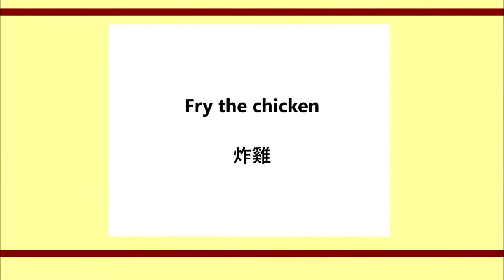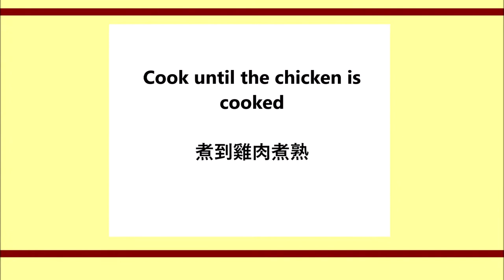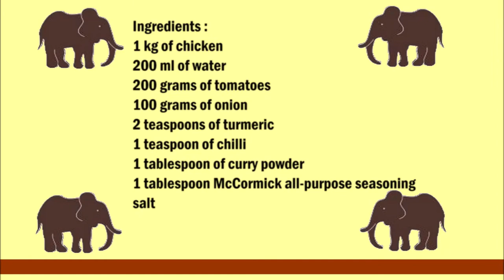Namibian Chicken Stew / 納米比亞燉雞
English :
1 kg of chicken
200 ml of water
200 grams of tomatoes
100 grams of onion
2 teaspoons of turmeric
1 teaspoon of chilli
1 tablespoon of curry powder
1 tablespoon McCormick all-purpose seasoning
salt

Chop tomatoes and onions into small pieces.
Put some oil in a saucepan and fry the chicken in it, then add the remaining ingredients and simmer until the chicken is done.

中文：
1公斤鸡肉
200毫升水
200克西红柿
100克洋葱
2茶匙姜黄
1茶匙辣椒
1汤匙咖喱粉
1汤匙麦考密克通用调味料
盐

将西红柿和洋葱切成小块。
在平底锅中放一些油，然后将鸡炸，然后加入剩余的成分并慢火煮至鸡煮熟。